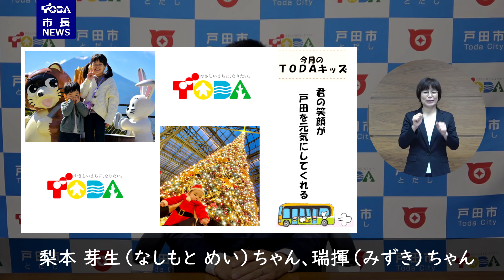市長ニュース#76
市長ニュースでは、戸田市の情報を市長自ら解説を交えてやわらかく、そして分かりやすくお伝えします。
今回は、戸田市成人式～はたちの集い～や賀詞交歓会についてお知らせしています。